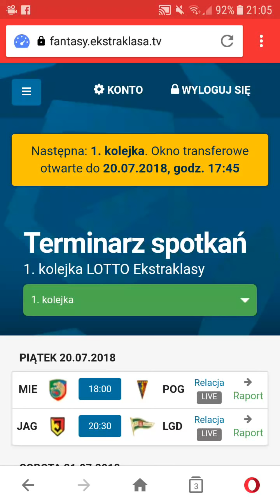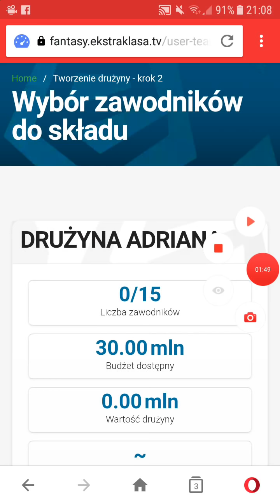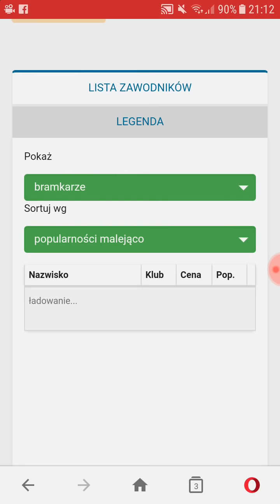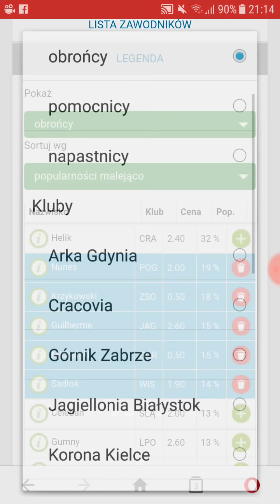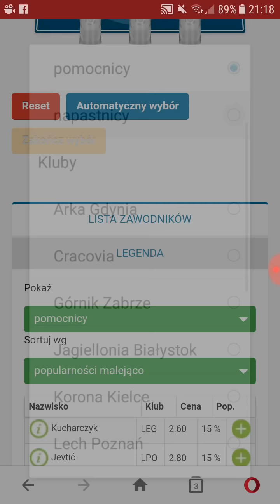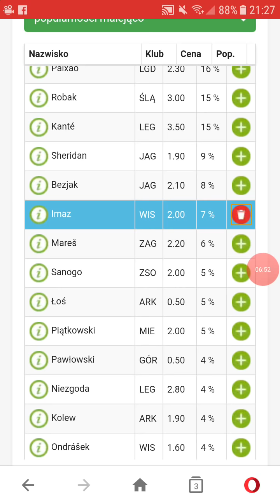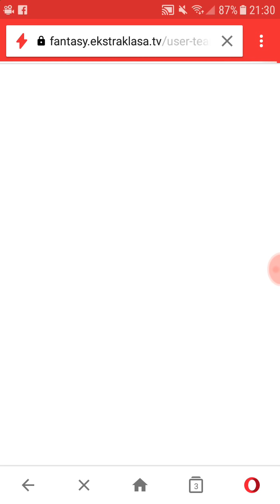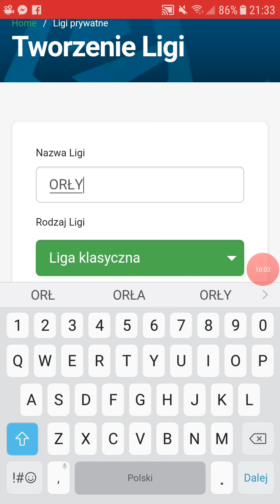FANTASY EKSTRAKLASA 2018/2019 - RUSZA NOWY SEZON - BUDUJĘ MOJĄ DRUŻYNĘ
fantasy.ekstraklasa.tv
Kod do ligi : 27c90275